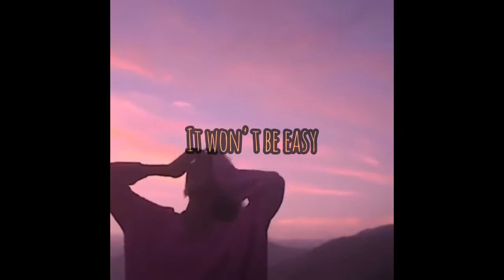Imagine Han Seungwoo Let You Go ft. Fake Sub || Letting Go (DAY6)